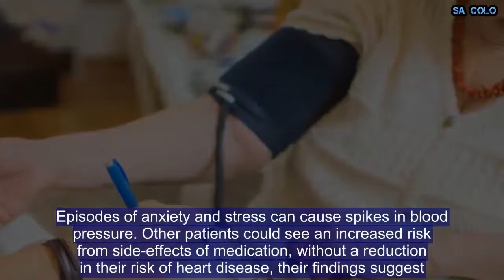Diagnosing patients with high blood pressure could raise their levels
Proposals to redefine “high blood pressure” and offer more patients medication could increase the risk of the condition, a new report suggests. The National Institute for Health and Care Excellence (Nice) is currently considering evidence which has led the US to change its advice, making millions more patients eligible for daily drugs to cut their heart attack risk. The criteria could mean almost half of Britons become eligible for drugs to reduce their blood pressure. But a report by the University of Sydney says such changes could put lives at risk - partly because a diagnosis of high blood pressure is likely to increase anxiety levels. Episodes of anxiety and stress can cause spikes in blood pressure. Other patients could see an increased risk from side-effects of medication, without a reduction in their risk of heart disease, their findings suggest. Currently, around seven million Britons whose blood pressure exceeds 140/90 are recommended to take blood pressure pills, with higher limits set for patients over 80. The drugs, which cost the NHS as little as 10 pence a day, are normally recommended for patients deemed to have a 20 per cent risk of heart disease or stroke within the decade. But the guidelines published by the American Heart Association bring the systolic threshold down to 130/80 - which is estimated to mean a 10 per cent chance over the same period.  The recommendations tollow US trials which found that aggressively lowering the targets for blood pressure could reduce death risks among over 50s by almost one quarter. Nice is considering the same evidence, alongside other trials, such as one by Oxford University which found similar benefits. The watchdog is due to publish its new advice next year. Medication - which costs just pennies - includes ACE inhibitors, angiotensin-2 receptor blockers (ARBs), calcium channel blockers, diuretics and beta-blockers.  What blood pressure readings mean   Most patients take at least two types of pills, but more aggressive targets could increase the number of different drugs recommended. However, the new study suggests other risks from a diagnosis of high blood pressure, and subsequent treatment, have not been properly considered. Lead author Dr Katy Bell said: "Labeling a person as having hypertension increases their risk of anxiety and depression, as compared to the risk for people with the same blood pressure who aren't labelled as hypertensive. Second, it means more people may experience serious adverse effects from treatments,” she added. Researchers said that many people could end up wrongly diagnosed with high blood pressure because readings could vary significantly - meaning those who ususally had healthy levels could fall under the new criteria.  The report says 80 per cent of people with newly diagnosed hypertension under the US guidelines would get no expected benefit in terms of cardiovascular disease risk reduction by lowering their blood pressure. Eleven per cent would get a margina